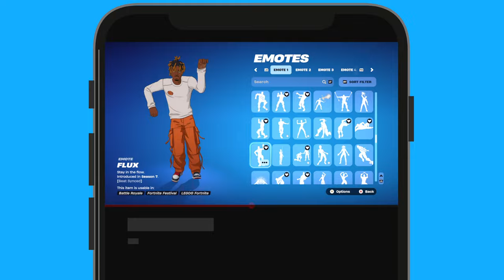Juice WRLD Doing All Marvel & Legendary Emotes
Watch Slayer Juice WRLD take on the legendary Marvel emotes in this epic video! From iconic moves to legendary emotes, witness the artist's unique twist on some of the most famous emotes in the Marvel universe. Get ready for an unforgettable experience as Juice WRLD brings his own style to these legendary moves.